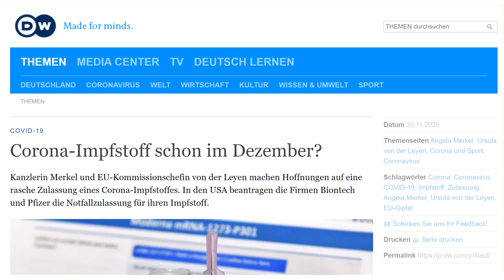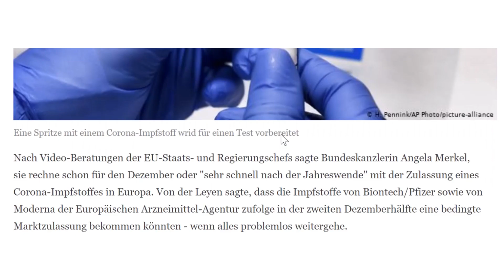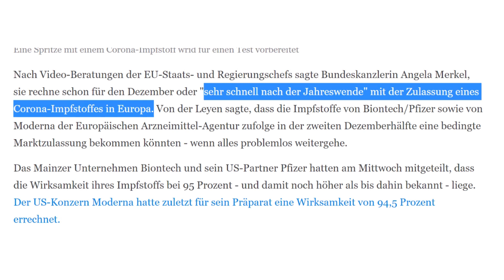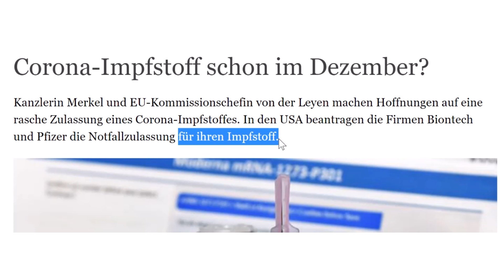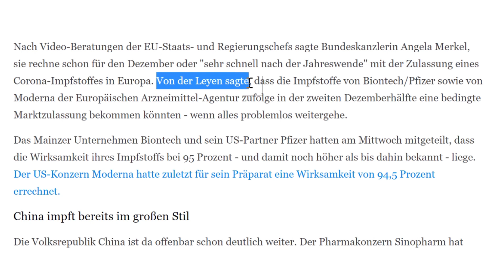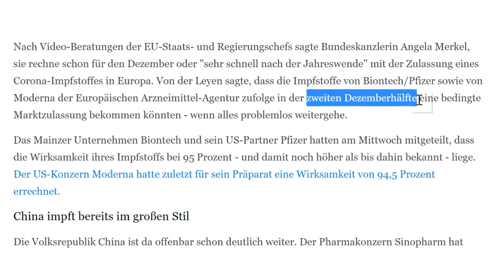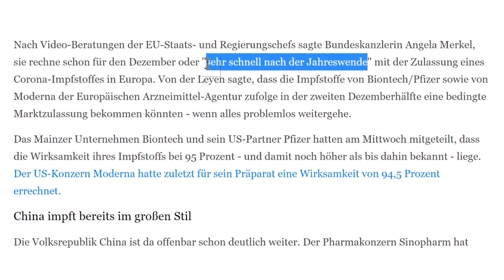خبر خوب امروز، واکسن تا ۲۵ روز دیگر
خبر_خوب امروز واکسن#